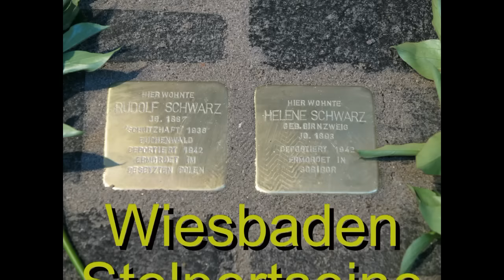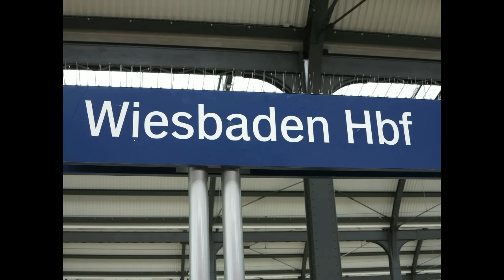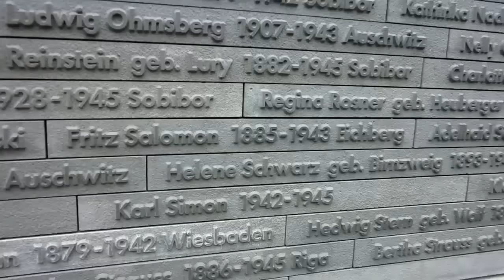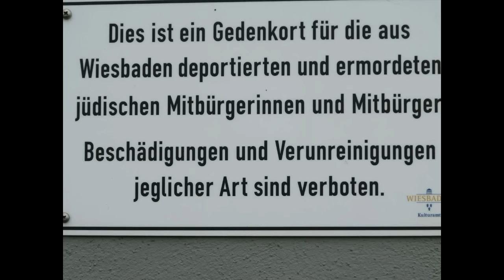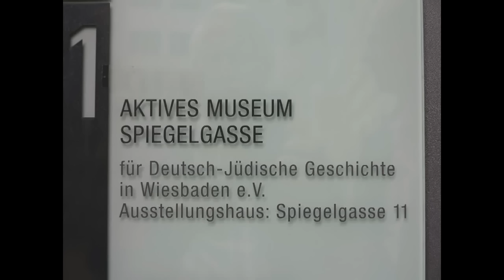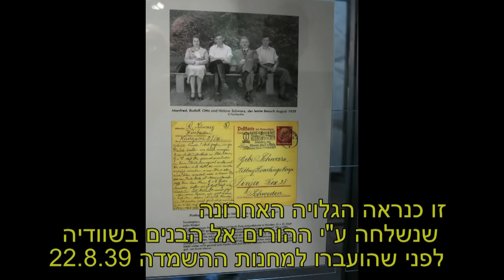Helene and Rudolf Schwarz Stolpersteine ceremony Wiesbaden June 2016 הלנה ורודולף שוורץ